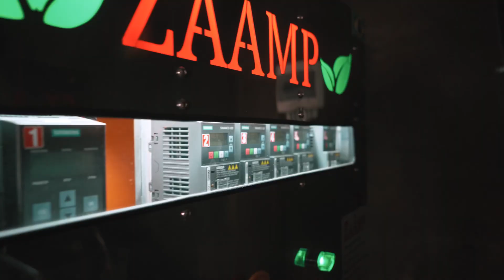Suinocultura com o uso de farelo de soja extrusado